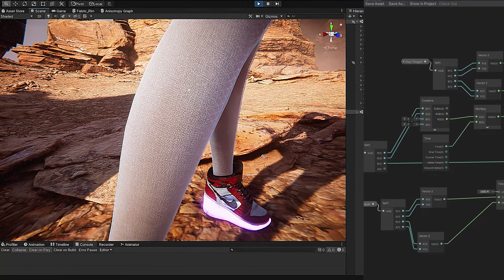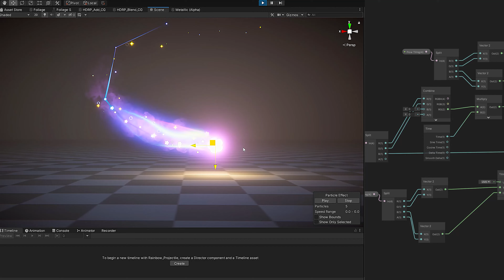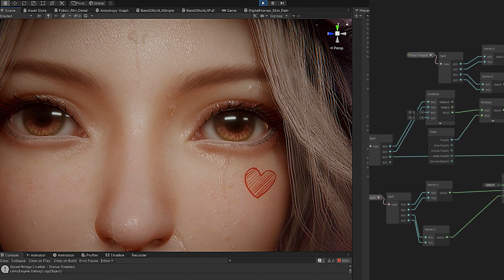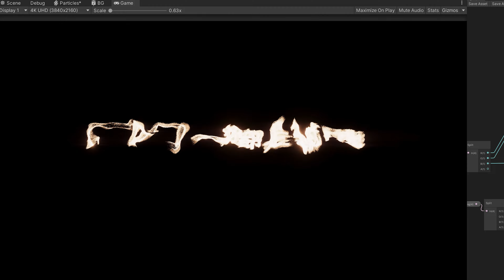Sakura Rabbit Highlights 2022